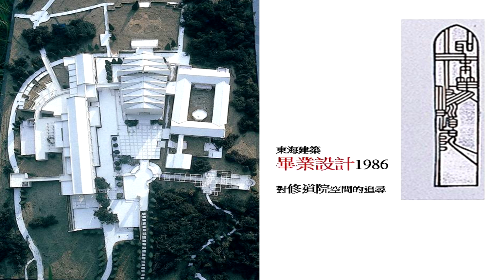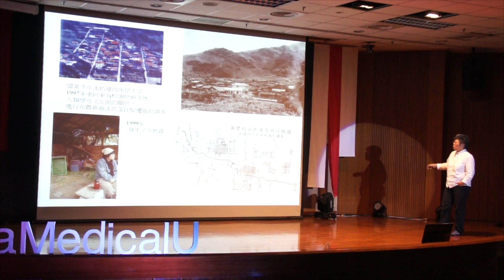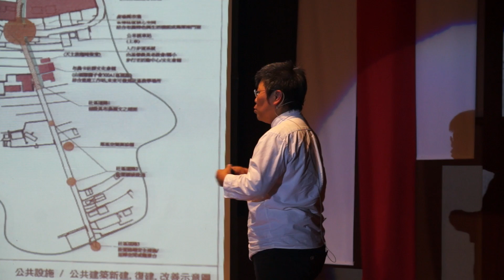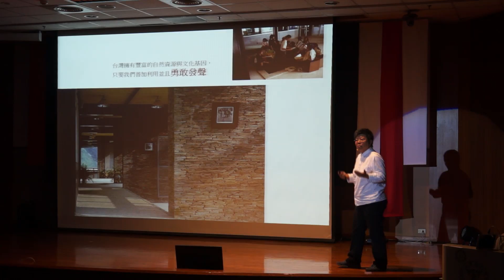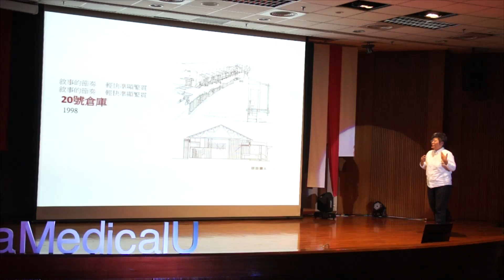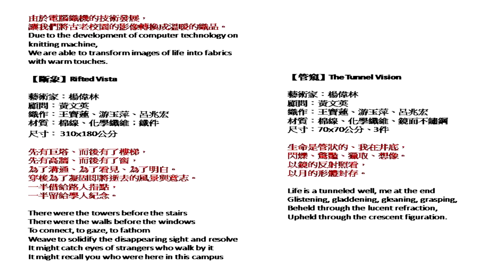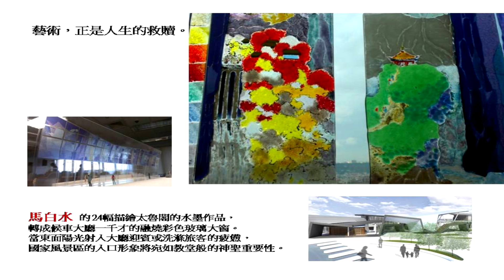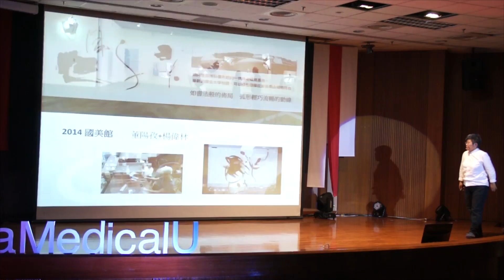我涼涼的歌是一帖藥 | 姜 樂靜 | TEDxChinaMedicalU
建築人的創作的靈感，
也是來自對於社會的關切，
源於自身五感體驗與觀察積累。
遊走四方工作旅行，如同吟唱詩人的民歌手。

畢業於東海建築系。
以在地建築師為志，關注於台中市舊有異質場域與城鄉文化資產的再生、新舊紋理縫合；原住民、多元文化之遺產保存及地域特色轉化。
作品包括： 台中20號倉庫、921重建山村獲得遠東獎的潭南國小、花蓮新城車站、大墩國中小等。